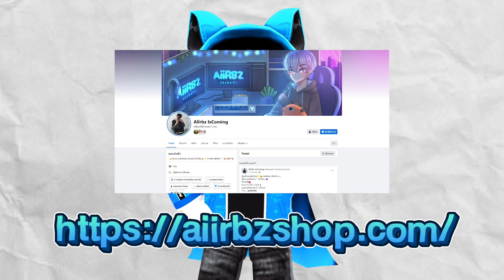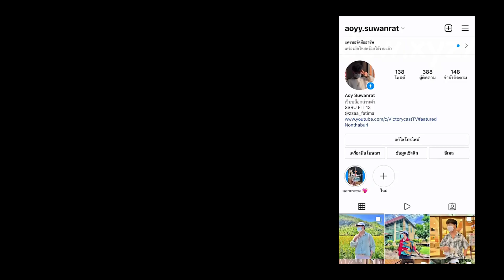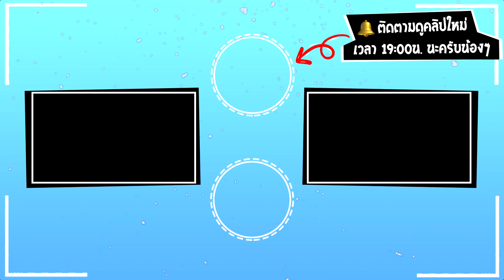🔥ROBLOX : สอนทำสัตว์ใหม่ ! ดาเมจ "1,000T" คุณลุงแซนต้าสุดโหด ! 🌊 - (Pet Simulator X) #19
** khanthepshop แหล่งรูปบริการออนไลน์ ขายไอดีเกม และบัตรเติมเงินออนไลน์ **

** Azishopz ร้านขายไอดีไก่ตันโมิจิตื่น ไก่ตันอื่น ๆ อีกมากมาย และบริการกลาง **

** Twenty Shop ร้านขายไอดีไก่ตัน6หมัด และดาบโบรุสุดเทพ เรทคุ้ม ๆ **